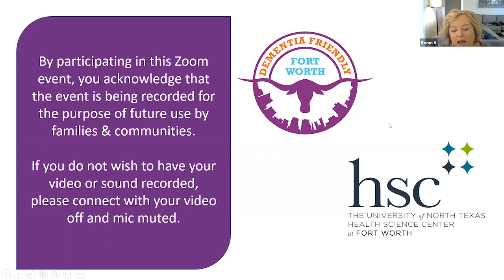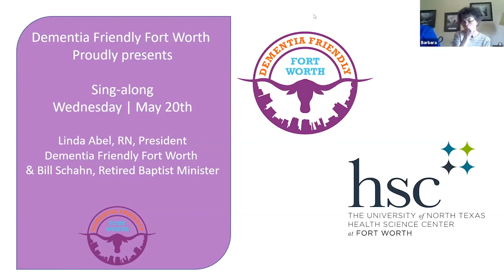May 19, 2020: TCU Frog Bingo #3